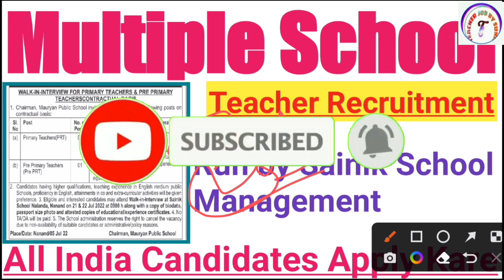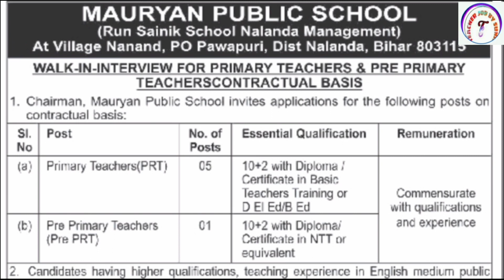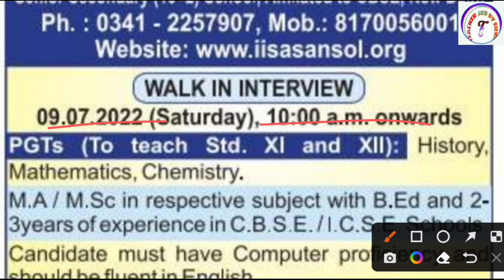New Teacher Vacancy 2022 | Sainik School Vacancy 2022 | Teacher Interview | New Teacher Jobs 2022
New Teacher Vacancy 2022 | Sainik School Vacancy 2022 | Teacher Interview | New Teacher Jobs 2022 |  Teacher Job Sunil

KVS👇

KVS RECRUITMENT
KVS VACANCY

NVS👇

NVS PREPARATION

DPS👇

DPS VACANCY
DPS RECRUITMENT